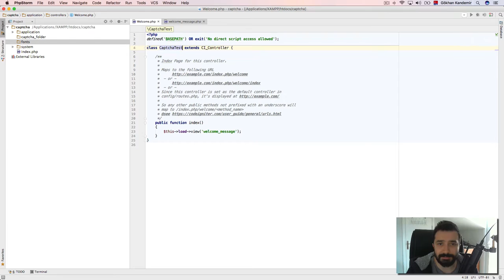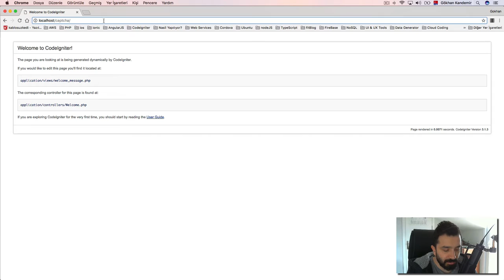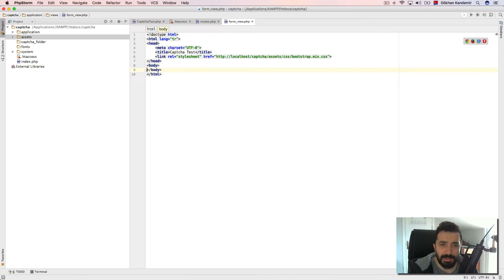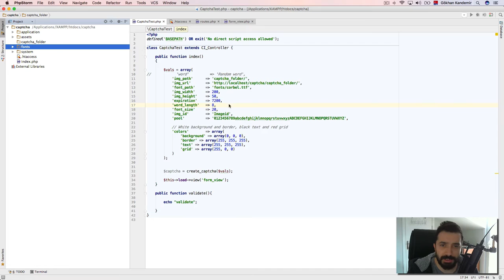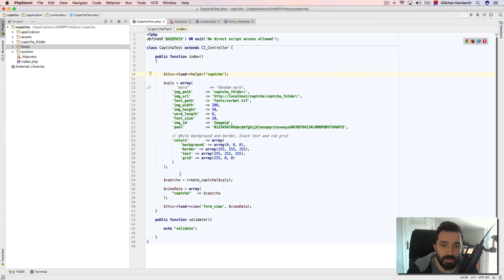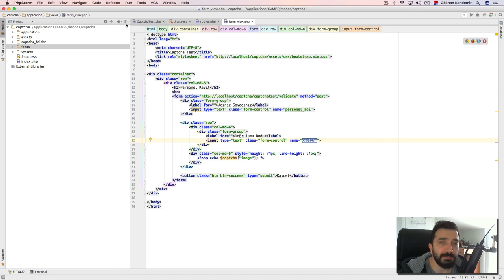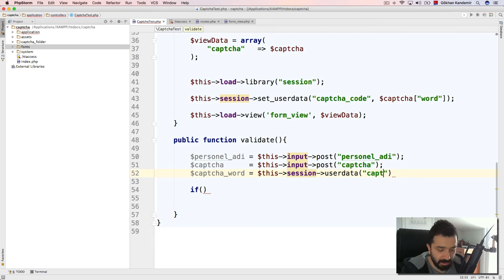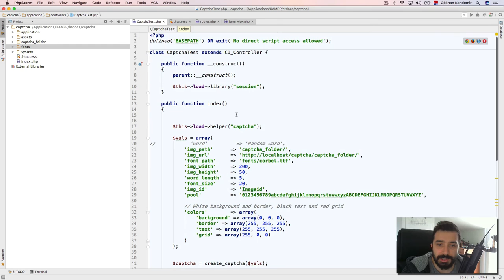Codeigniter Eğitimi Part38 Captcha Kodu Kullanarak Form Kontrolü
Bu Bölümde Codeinigter' da oluşturduğumuz Captcha Kodu ile Form kontrolünü patileyeceğiz.